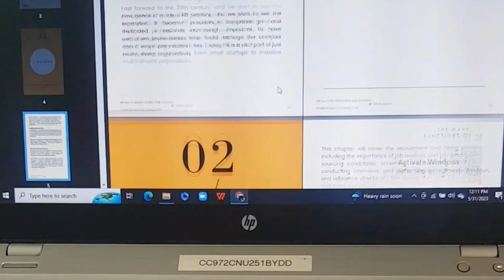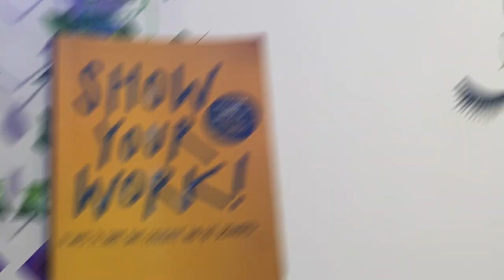10 Side Hustles for Women That No One Is Talking About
10 Side Hustles for Women That No One Is Talking About - Don't leave money on the table this year sis! Research and Take Action! I am rooting for you!💪
//BUSINESS/COLLABS ONLY
//TODAY'S WORD
 "Many are the plans in a person's heart, but it is the LORD's purpose that prevails" - Proverbs 19:21

10 side hustles for women,
10 side hustles for 2024
10 side hustles for students,
10 side hustles to make money,
10 side hustles to make money from home,
10 side hustles to make money online,
10 side hustles to start in 2024,
10 side hustles for 2024,